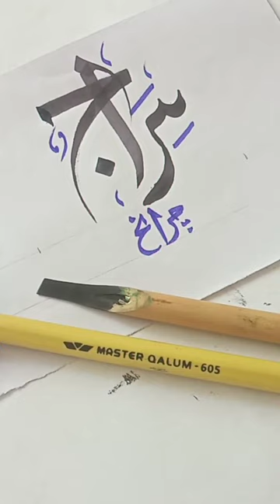Light | Beacon of Light | Muhammad SAWW | Arabic calligraphy | Ghulam e Rasool